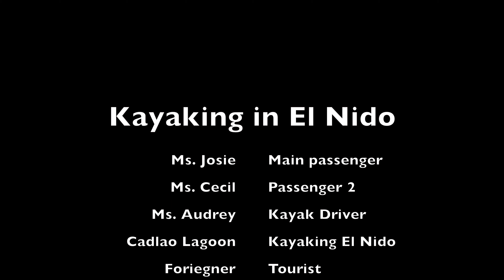Vlog 07- Experience The Thrill: Kayaking in El Nido